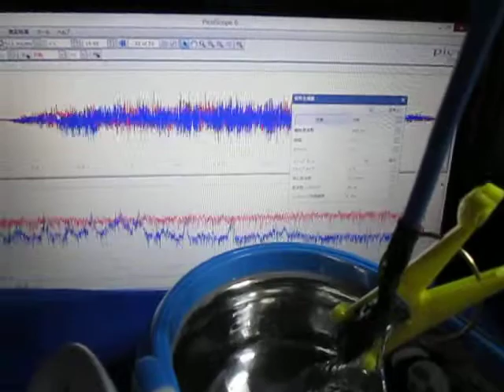超音波による表面弾性波の制御技術 Ultrasonic-Laboratory